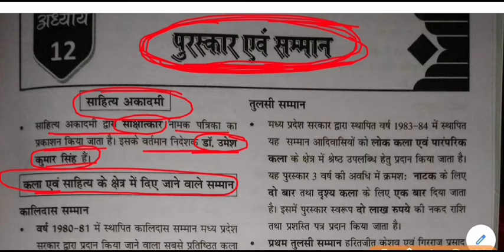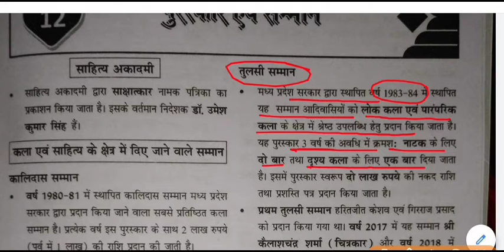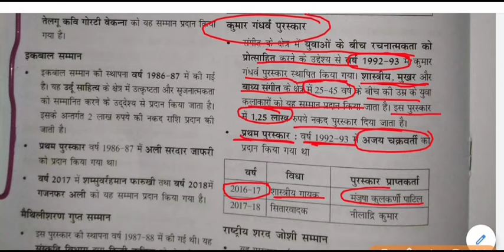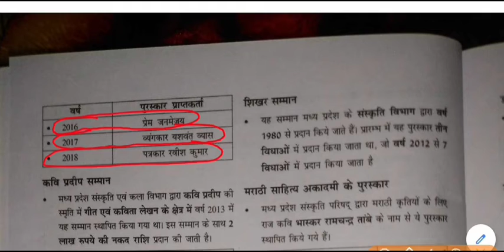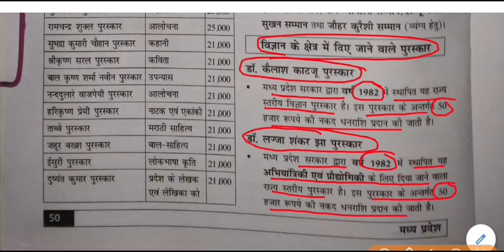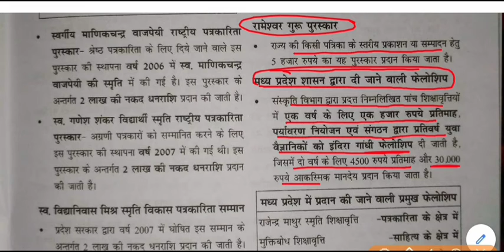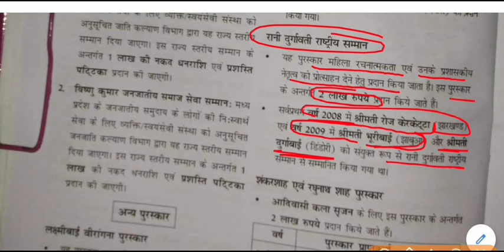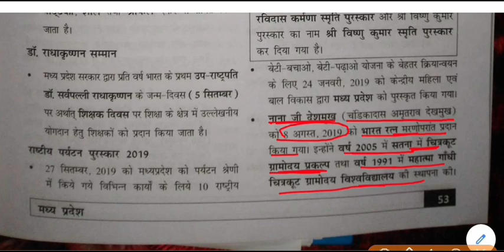mp gk - पुरस्कार एवं सम्मान || Awards and Honors